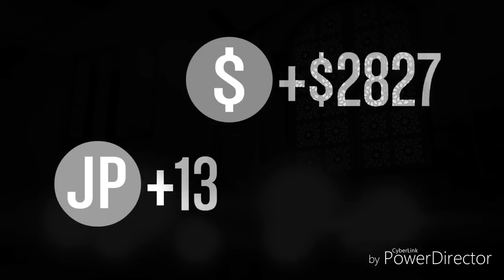GTA V ONLINE - GTA 5 ONLINE - MINIJUEGO! SOLO TENGO 2 BALAS!! CADA BALA CUENTA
Mi Instagram❤